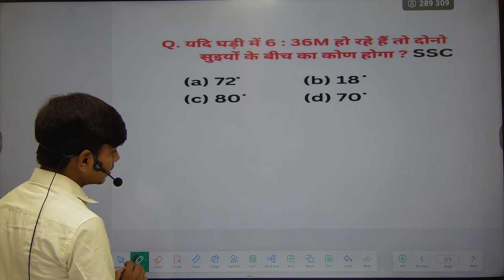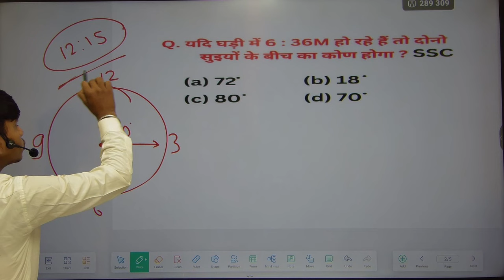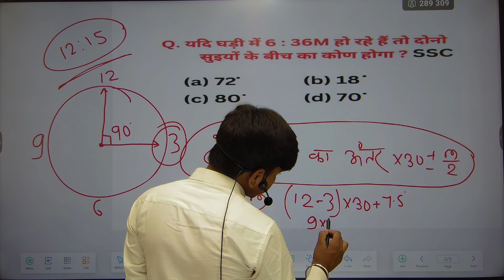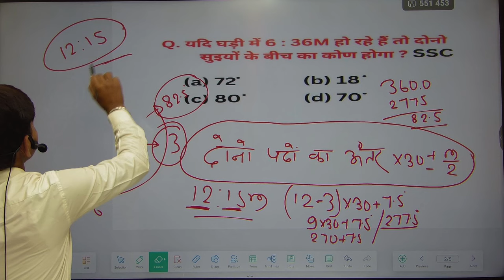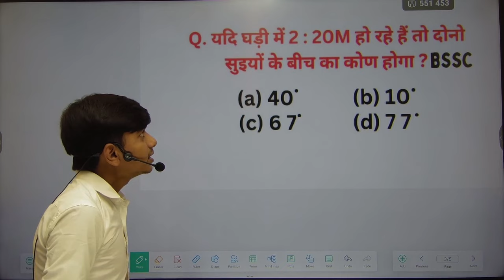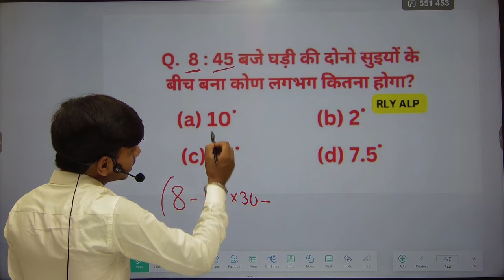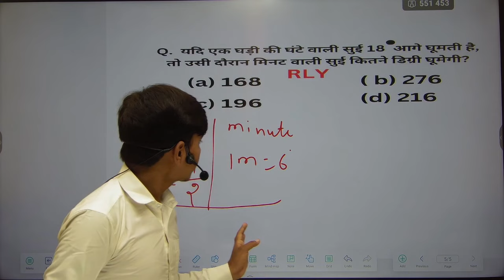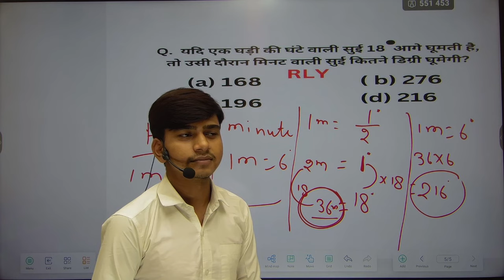यहां से एक नंबर पक्का आयेगा ।। Reasoning short tricks 😉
Welcome to Basant Bihar Study ❤️
Here You will get Maths Tricks, Govt Job Updates, Tips And Tricks , Motivational Videos For SSC, Railway, Banking, BPSC, UPSC, Bihar Daroga Etc.